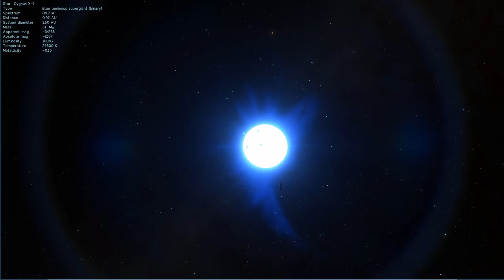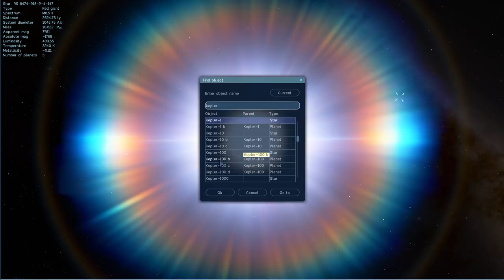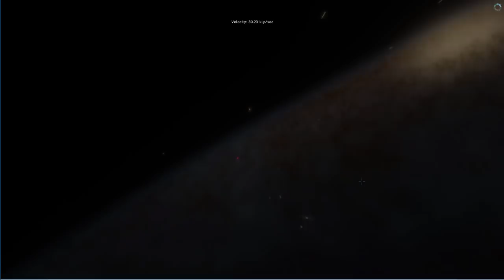Einstein's Relativistic Doppler Effect - Explained Visually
In this video, we will talk about the Doppler Effect.